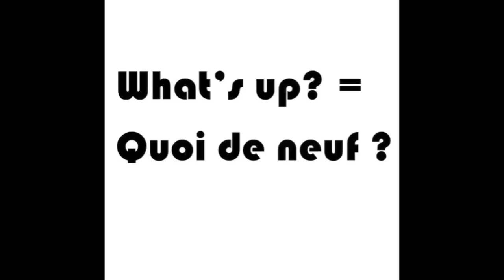How to say "What's up?" in French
Phrase It Français: learn a French phrase!
Hi! What's up?
Salut ! Quoi de neuf ?